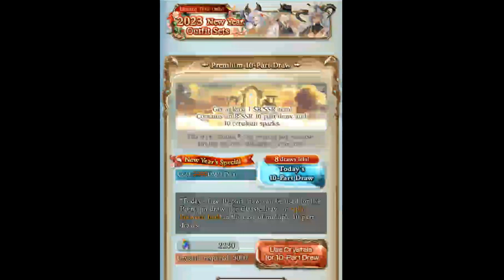Granblue Fantasy : หมุน 200 โรล ต้อนรับปี 2023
สวัสดีค่าทุกคนนน รอบนี้กลับมากับเกมแกรนบลูอีกแล้วนะคะ ถือได้ว่าเป็นเกมที่มาประจำช่วงปีใหม่ได้เลยค่ะ ฮา
 ปีนี้เราก็มาลุ้นกันเถอะค่ะ ว่านัทจังจะได้ใครบ้าง หรือจะได้สักกี่โกลด์มูน